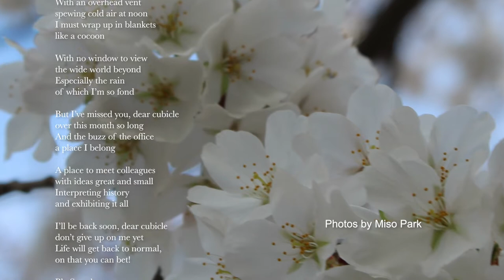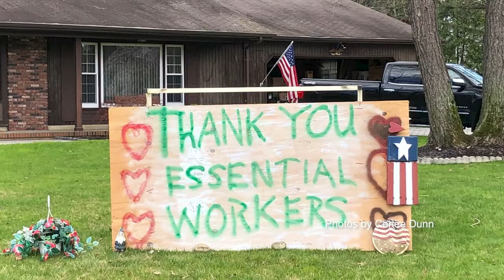In Swem archives: Documenting life during COVID-19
Members of the broad W&M community are documenting experiences during the coronavirus pandemic in a special-collections archive hosted by Swem Library.